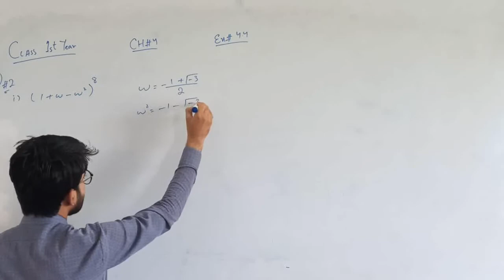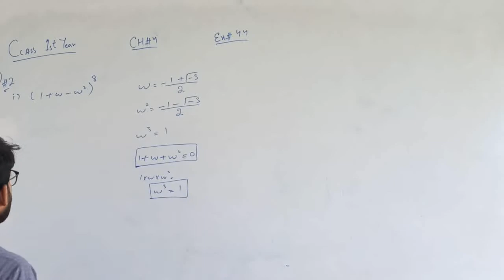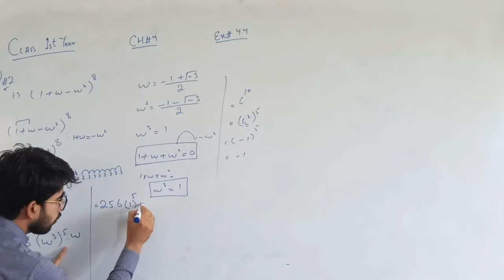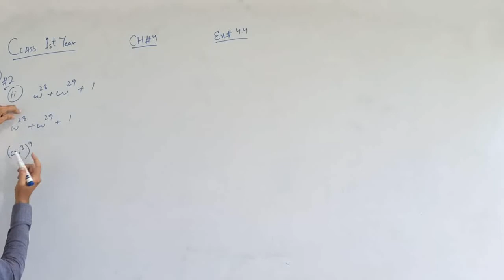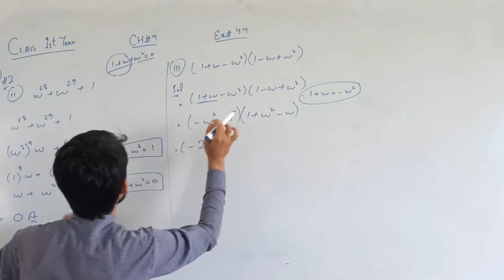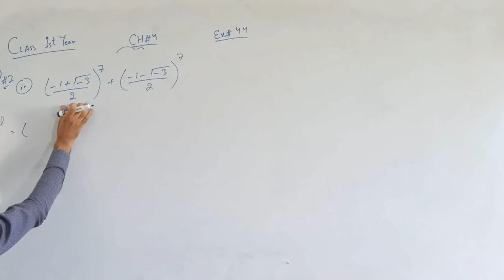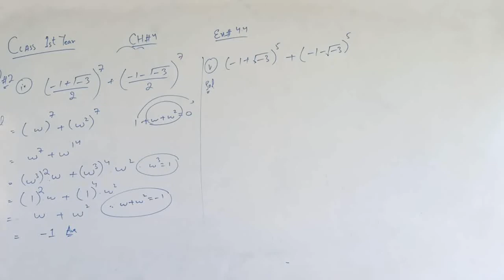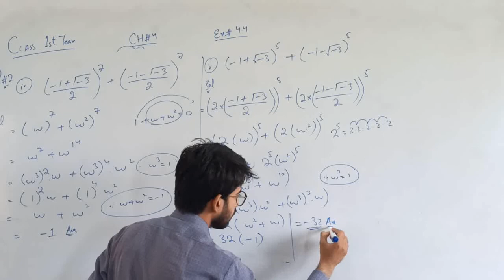mathematics 11th ch#4 lec 47 Ex 4.4